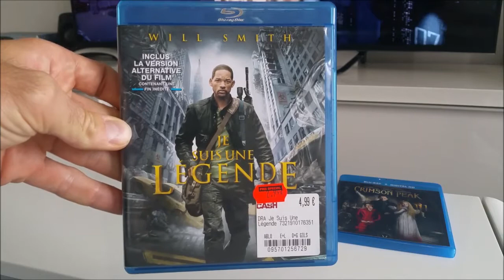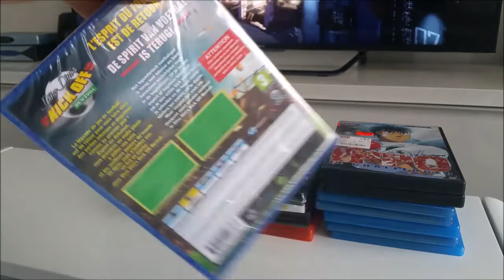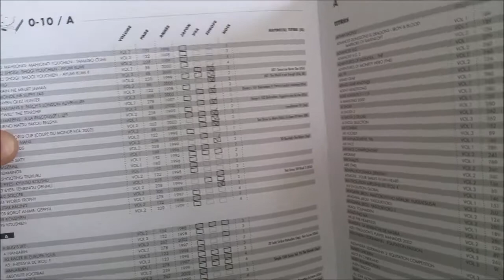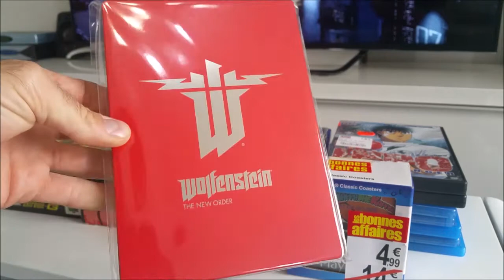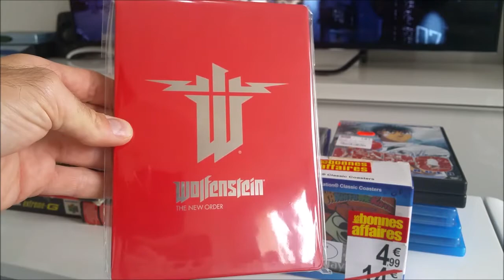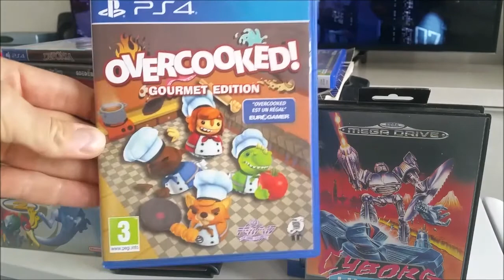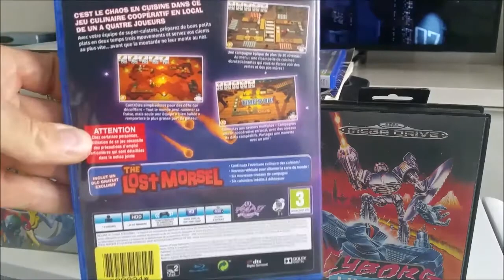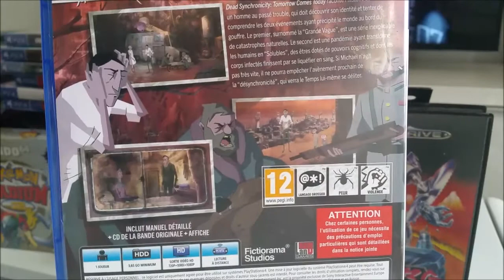N°57 - Compte rendu d'achats jeux video, le bon coin, ebay Octobre 2017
!!! Important !!! pour ceux qui sont intéressé par le point n clic dead synchronicity j'ai oublié une chose, si vous appuyez sur R2 ou L2 vous verrez apparaître à l'écran des boules violettes qui indique les emplacements ou se trouvent des objets et interactions possible;

Pour les fans de recherche, ceux qui aiment se creuser la tête pour savoir quoi faire dans ce genre de jeu, il est vraiment déconseillé d'utiliser cette fonction qui n'est malheureusement pas désactivable.